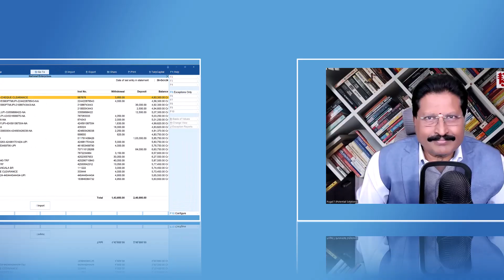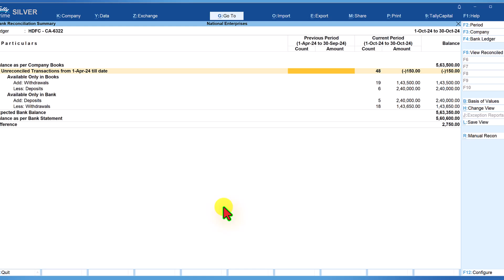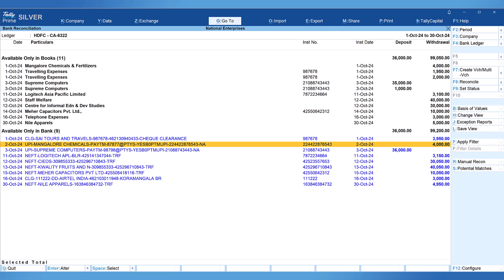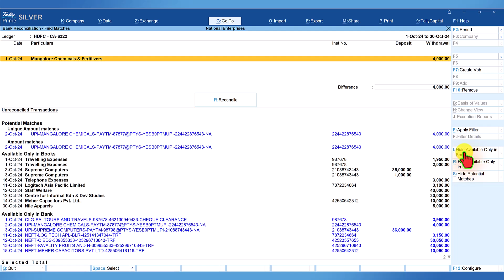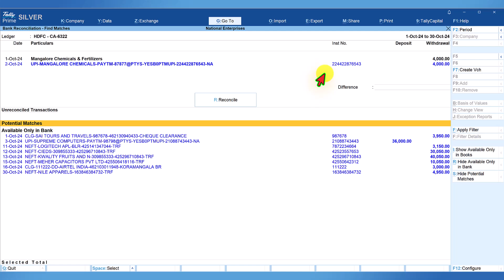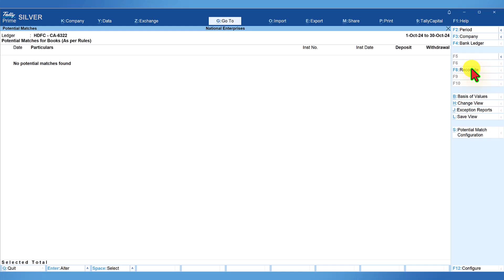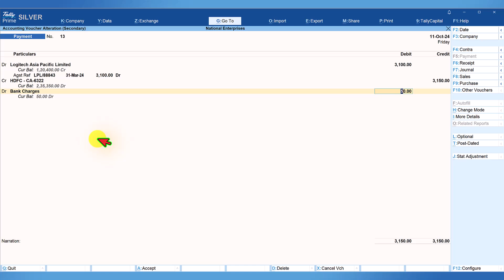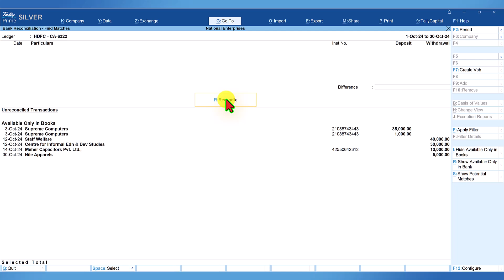TallyPrime REL 6.0 – How to Handle Different Scenarios of Reconciliation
In this video we shall learn different use case scenarios of reconciliation by linking book transactions with bank entries.

We can select more than one book entry to reconcile with one or more bank entries.  If the amount do not match with the book transaction and bank entries, then Tally will automatically change the status as ‘Partially Reconciled’.  We shall learn how to handle this scenario.